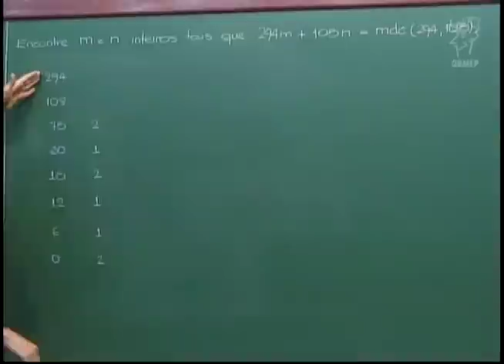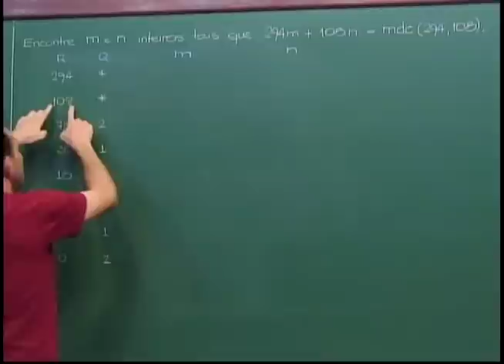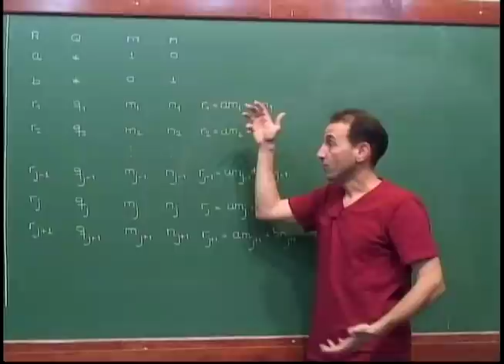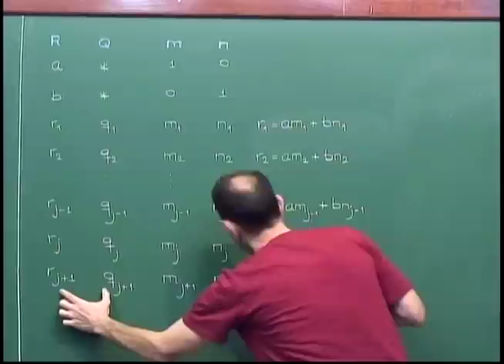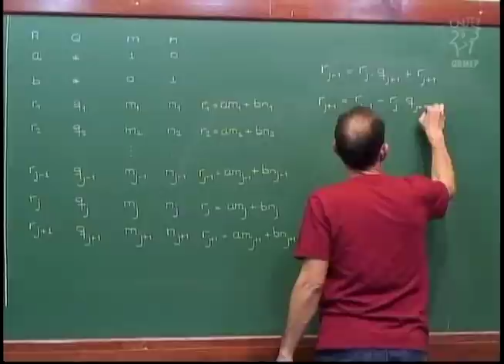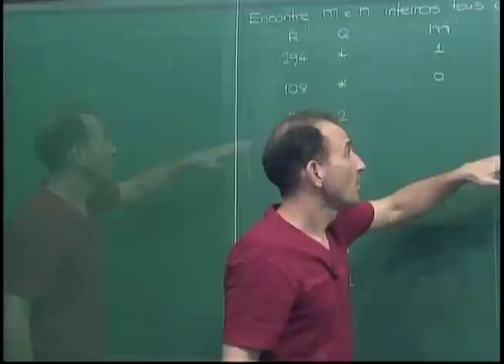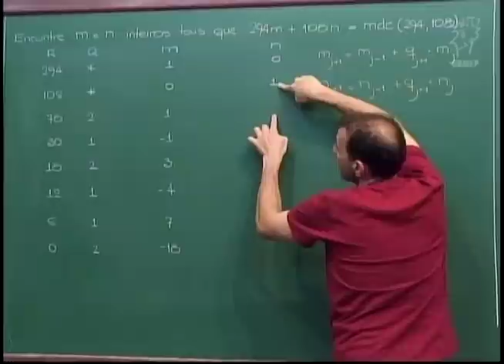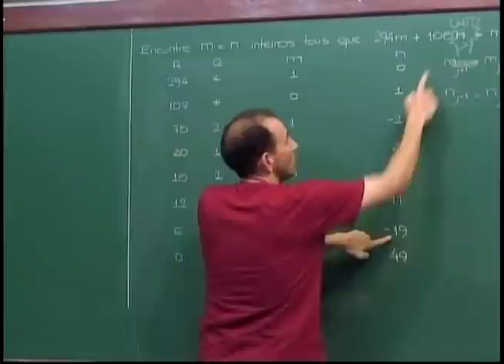Aritmética - Aula 23 - O algoritmo de Euclides estendido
Aula 23 - O algoritmo de Euclides estendido

Sejam a e b inteiros não nulos. Nesta aula, apresenta-se
um algoritmo para encontrar um par de inteiros m e n tais
que a m + b n = mdc(a,b).